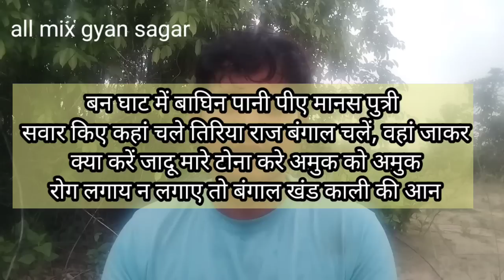किसी भी शत्रु कोई भयानक रोग// कैसे लगाया जाता हैं //spich/studija part 1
यह सिर्फ जानकारी के लिए

                   ।।।धन्यवाद।।।।

sajested teg...
gramin mantra,